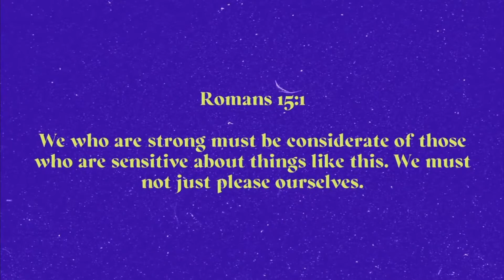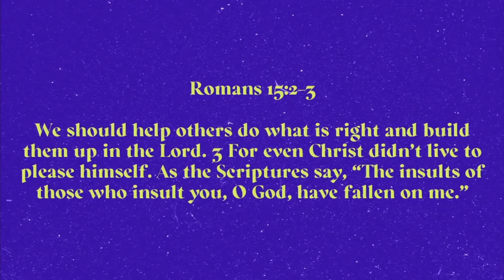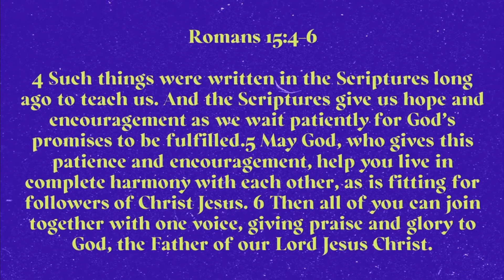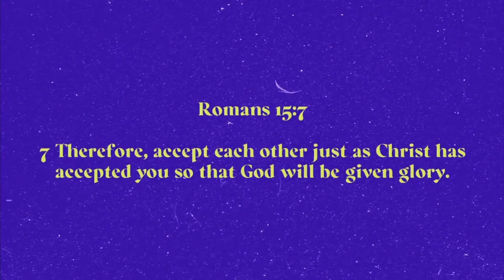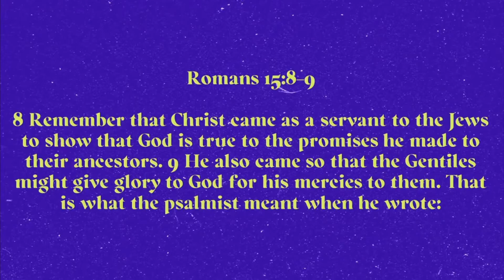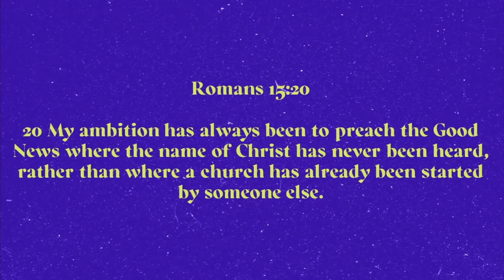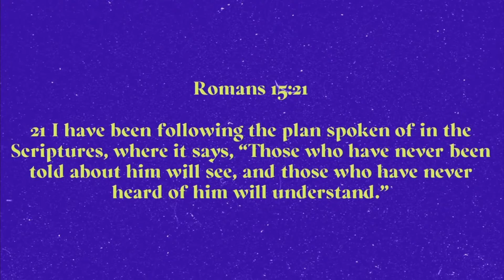Living with Purpose // Grace Changes Everything // 9.13.20